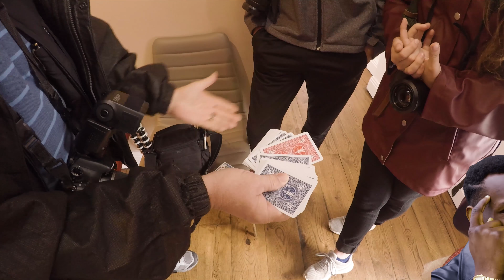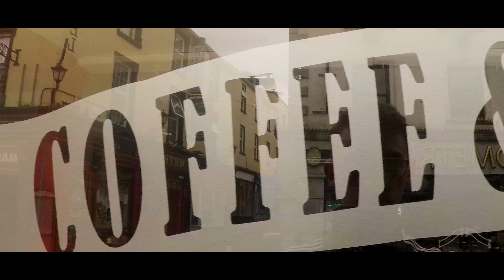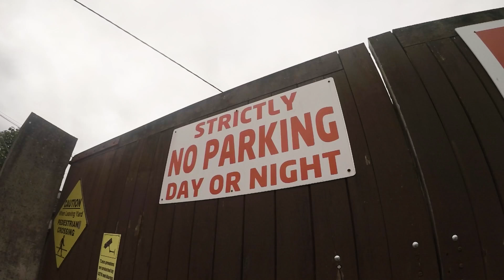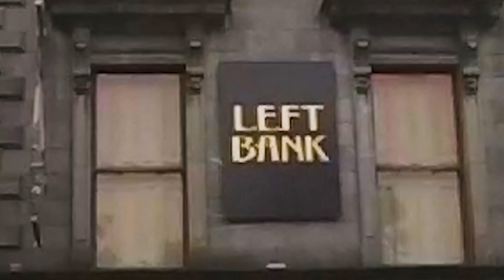WE GOT LOST - Ireland Travel Day 2 - Vlog__9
WE GOT SO LOST! We heard there are many ways you can get lost in Ireland so we thought we would try and discover some. We ended up meeting some cool people along the way, all with mustaches. Vlog__9 was shot on my GoPro hero 5.

"One doesn't stop seeing. One doesn't stop framing. It doesn't turn off and on. It's on all the time."
 - Annie Leibovitz